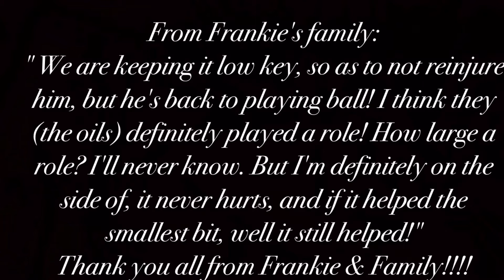Frankie Update: Better have tissues for joyful tears!!!!